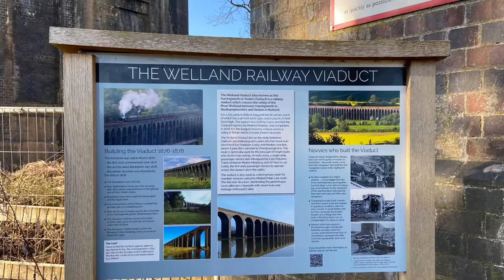The Welland / Harringworth Viaduct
A brief tour of the Welland Viaduct including a class 66 aggregate train.